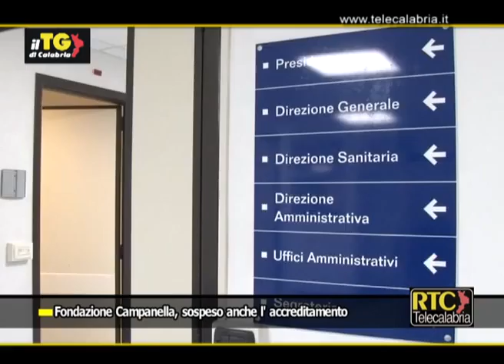Fondazione Camapanella, sospeso l'accreditamento RTC TELECALABRIA